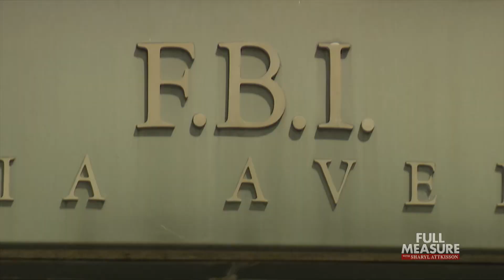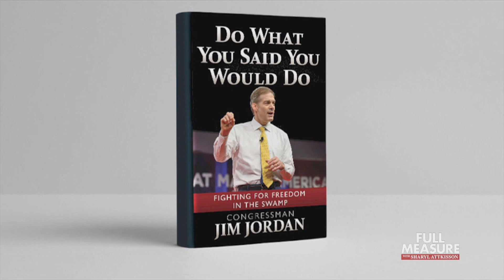Rep. Jim Jordan | Full Measure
American politics has become a contact sport, it seems. And few know it better than a top Congressional Republican named Jim Jordan. Now, in his book “Do What You Said You Would Do” the former college wrestling coach is talking about doing business in Washington while taking more than a few bullets for Donald Trump.